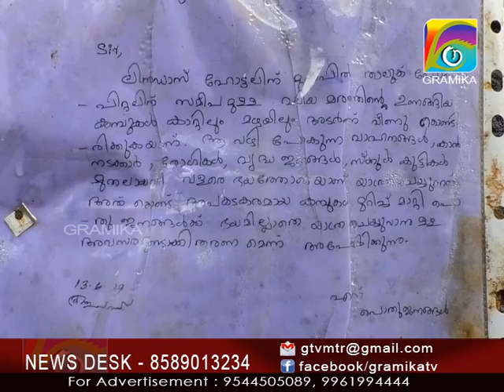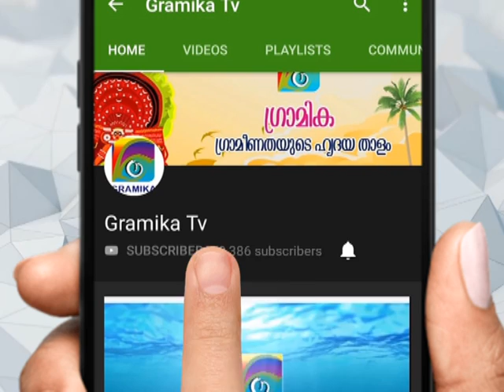കൂത്തുപറമ്പ് താലൂക് ആശുപത്രിക്ക് സമീപത്തെ മരങ്ങൾ അപകട ഭീഷണി ഉയർത്തുന്നു